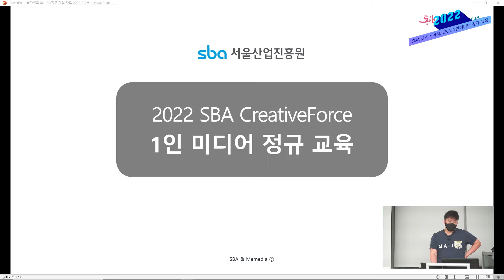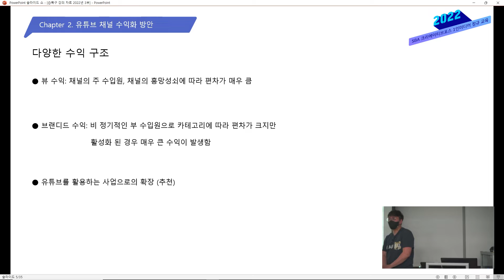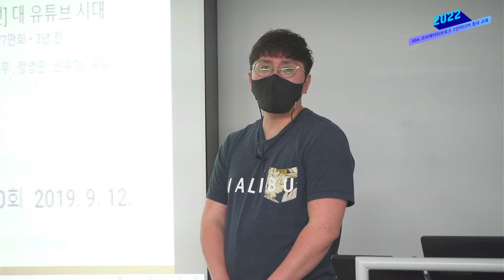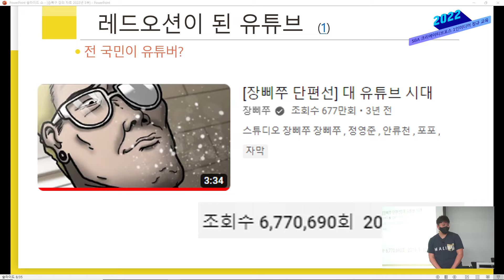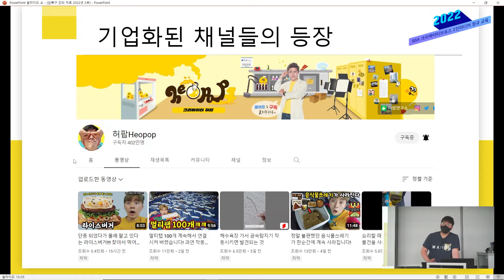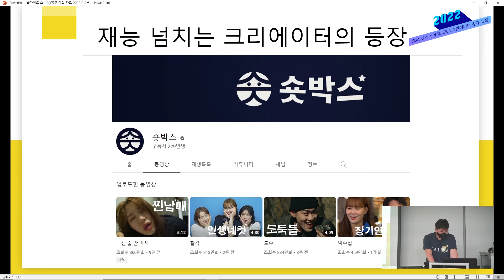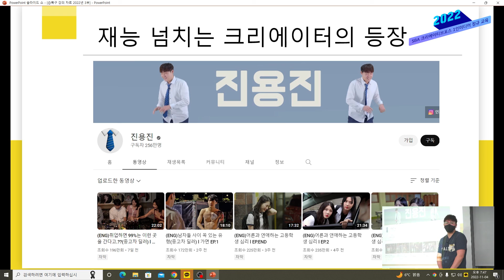전국민이 유튜버인 레드오션 판에서 살아남는 전략 ㅣ 좋아하는 게임 마음껏 하며 돈도 버는 특급 노하우 (2022 SBA 크포 정규교육 3클래스 3회차)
'좋아하는 게임 마음껏 하며 돈도 버는 게임&비즈니스 특급 노하우'
2022 SBA 크포 정규교육 제2클래스 '게임&비즈니스' 강의 영상 입니다.
강사는 37만명 구독자를 보유한 유튜브 채널 '뽁구TV'님이 강의합니다.

교육 관련 문의사항은 서울산업진흥원 미디어콘텐츠산업팀 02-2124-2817,
또는 2022 크포 정규교육 운영사 ㈜미미디어 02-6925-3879 입니다.